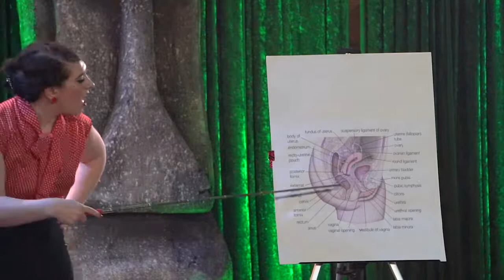Polka Dottie -Carnivale De Sensuale Spring 2019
Sex Ed Teacher Act from Carnivale De Sensuale March 30, 2019.